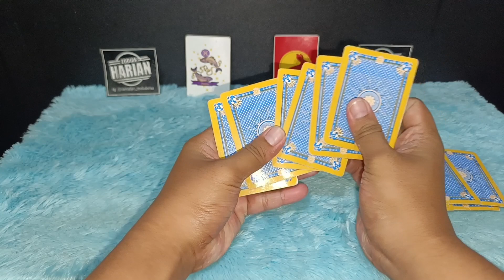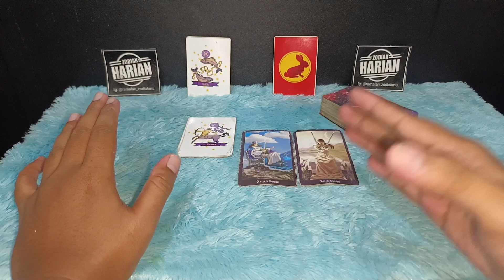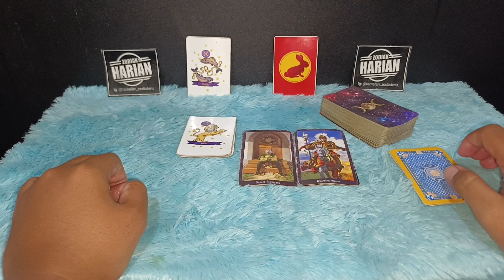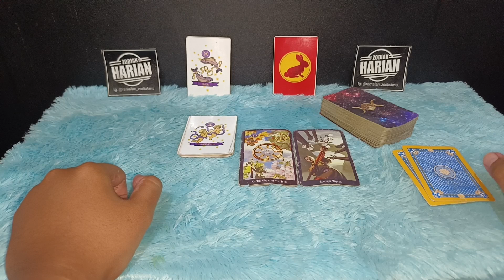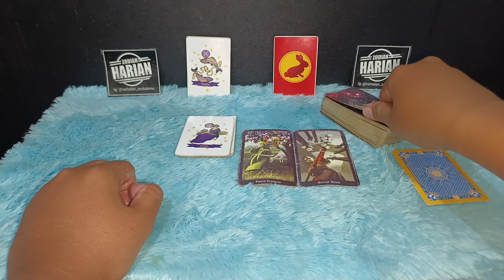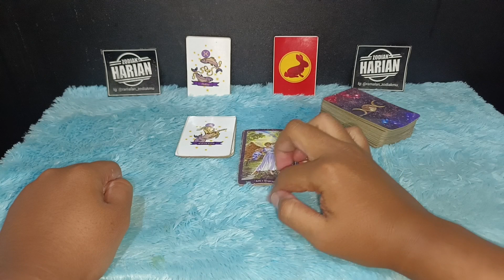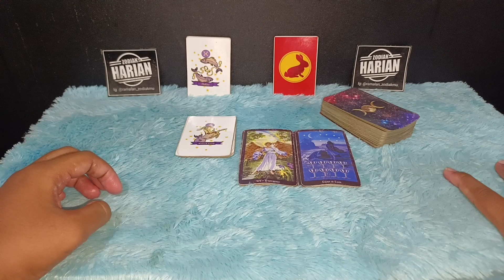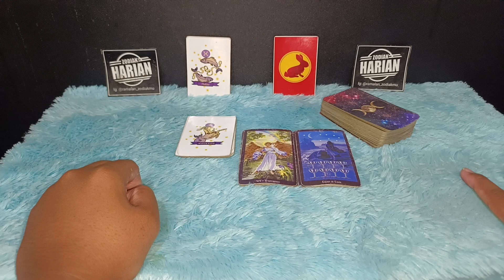REZEKI MENDEKAT ❗ ZODIAK INI AKAN MENGALAMI KAYA RAYA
Zodiak bakal mengalami banjir rezeki di dalam waktu dekat ini 7 hari lagi bakal banyak uang yang didapatkan oleh 6 zodiak ini sampai tanggal 21 Maret 2023